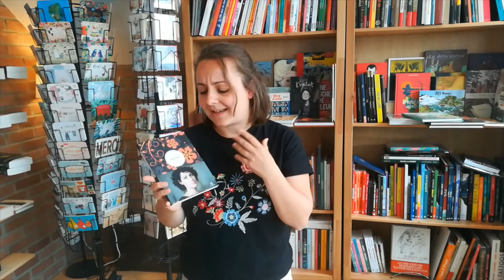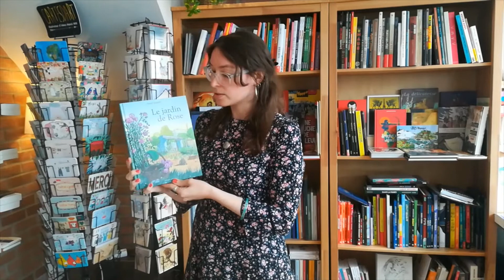Conseils démasqués n°4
Nouvelle vidéo de conseils démasqués : récits émouvants de personnages ordinaires.

- "Petit bouton de nacre", Ella Balaert, éditions Court Toujours
- "Vigile", Hyam Zaytoun, éditions Le Tripode
- "Le jardin de Rose", Hervé Duphot, éditions Delcourt